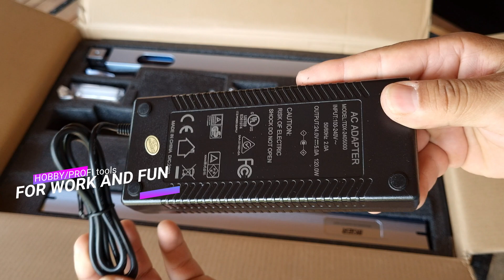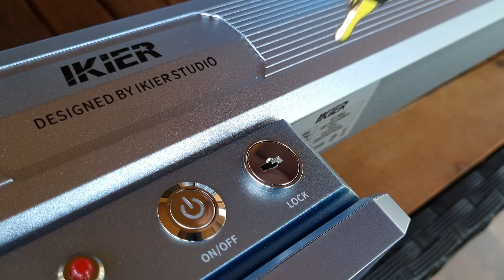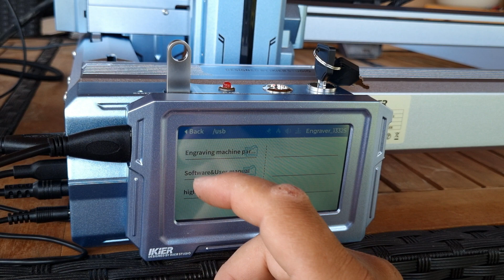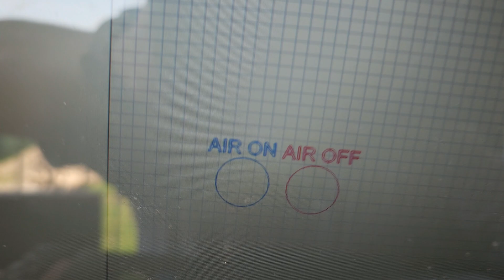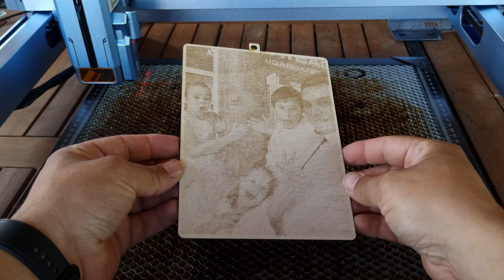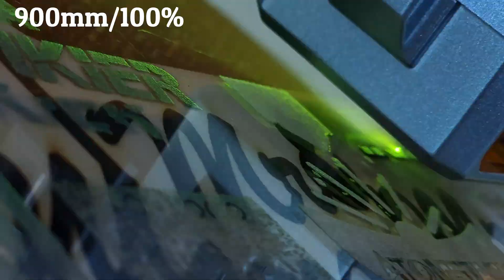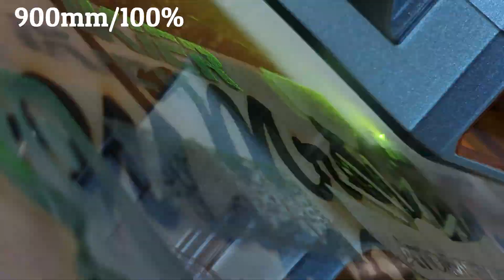Nová automatizovaná 24W laserová gravírovačka IKIER K1 PRO 24W s výbornou konštrukciou.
00:00 Uvítanie
00:13 Odbalenie
03:29 Skladanie IKIER K1 PRO 24W
05:18 Uvedenie do prevádzky
06:09 LCD ovládanie
06:55 Spracovanie
07:37 Podpora vzduchu + zaostrenie OS Z
08:46 TEST výkonu diódy 3-26mm
11:08 Rezanie náročného objektu
12:00 Bezpečnosť
12:20 Gravírovanie
12:38 Gravírovanie dlažba
13:43 Nehrdzavejúca oceľ
15:02 Gravírovanie na sklo
17:06 Záverečne hodnotenie